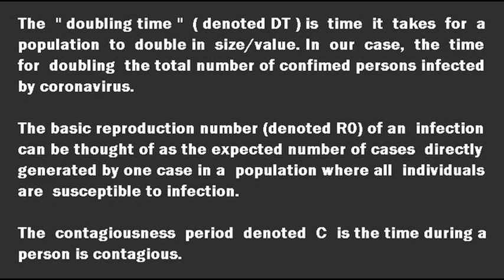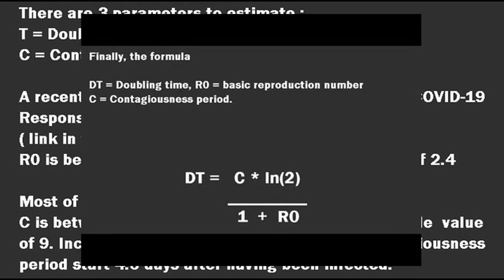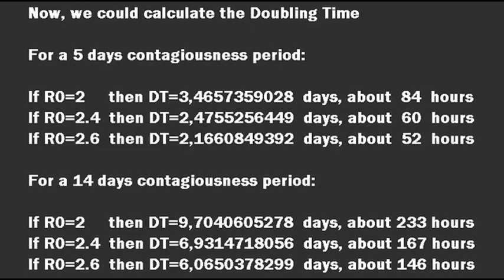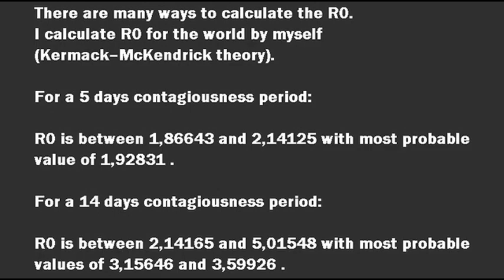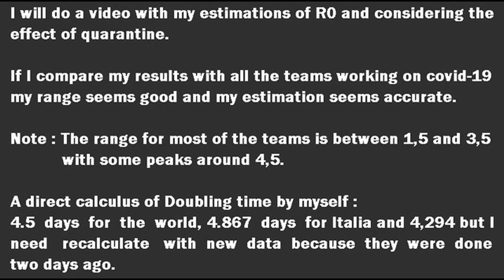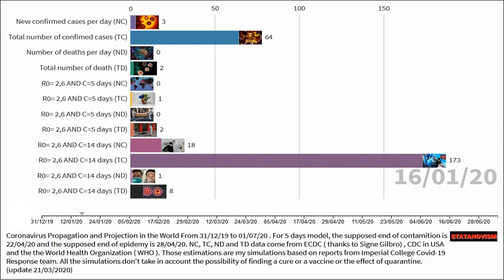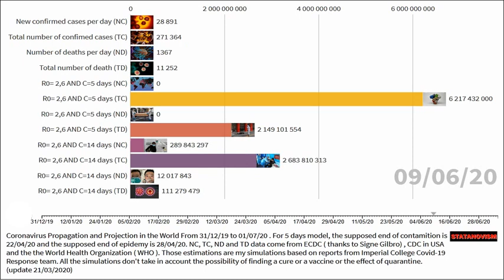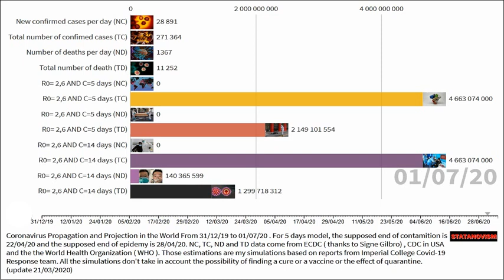Coronavirus Projection in the World based on Kermack–McKendrick theory & The Imperial College report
Short explanations about Kermack–McKendrick theory, SIR model and 6 scenarios of coronavirus based on
Kermack–McKendrick theory and the estimate range of values of basic reproduction number R0 given in The Imperial College reports.

Estimate values in each scenario:

New confirmed cases per day (NC)
Total number of confimed cases (TC)
Number of deaths per day (ND)
Total number of death (TD)

If  those  simulations  used  more complex models  than my first
video on Projection of coronavirus,it doesn't mean that they are
better. I think that the first video was quite optimistic.

Of course, like in any simulation and projection, a lot  of  biases
are possible like a difference  in  the  quality  of  health  service,
repartitions of hospital in the country, deaths caused undirectly
by a  coronavirus  case  ( for example  someone needs  artificial
lung  for  another   decease  but  all  the  devices  are  used  for
people infected by coronavirus, panic, ...)

Thanks a lot for the reading.